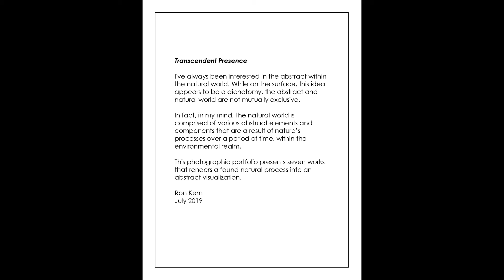Transcendent Presence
Slideshow for Exhibition at SATCH ART SPACE August and September 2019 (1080)